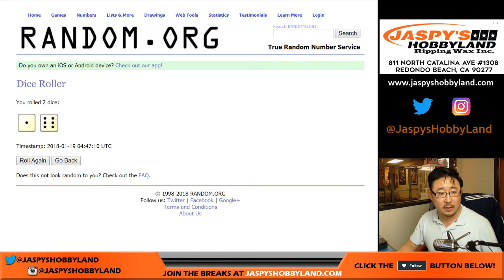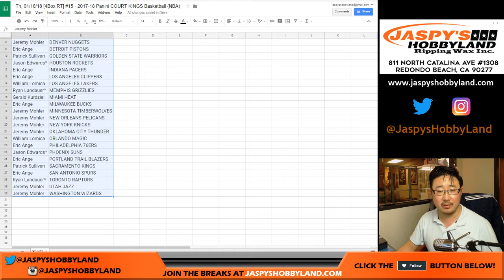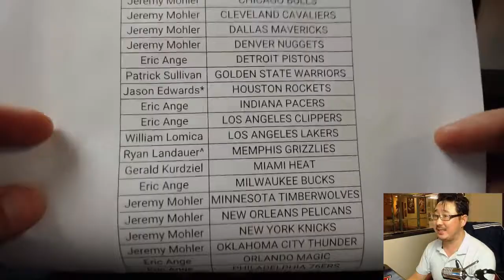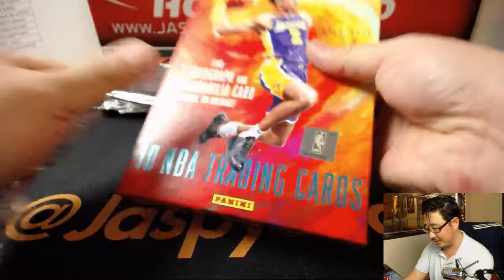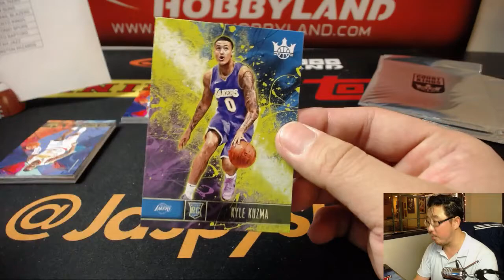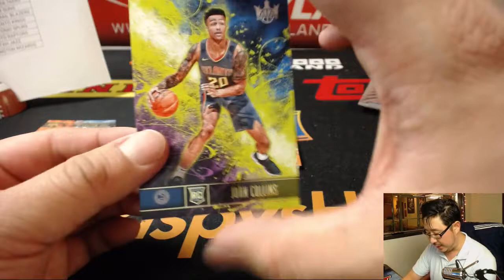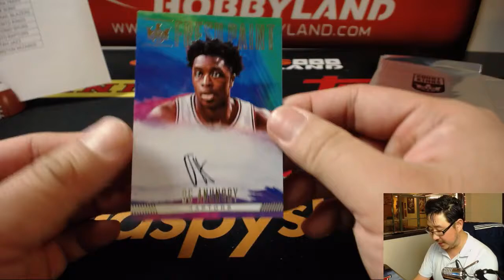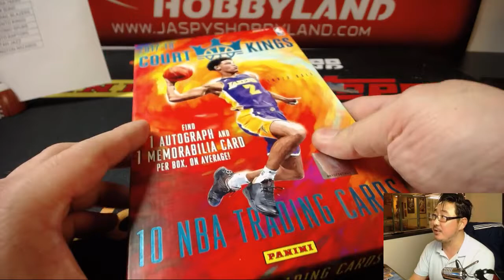Th, 01/18/18 [4Box RT] #15 - 2017-18 Panini COURT KINGS Basketball (NBA)